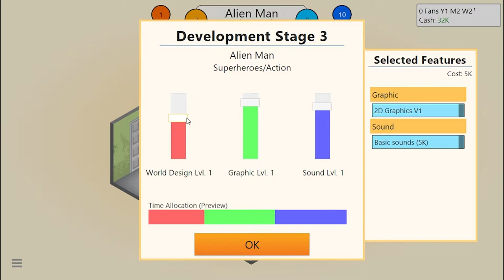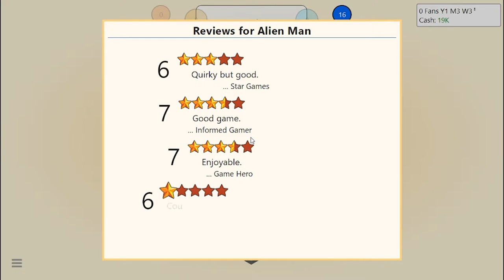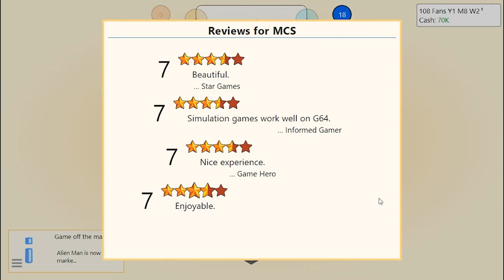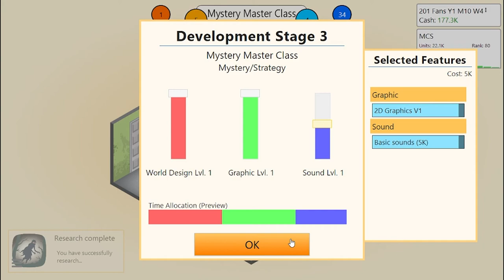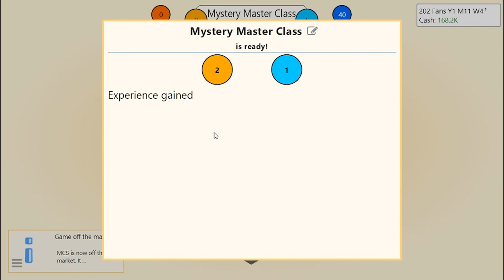THAT SWEET GAMER MONEY!! Game Dev Tycoon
New Game! New Money!!